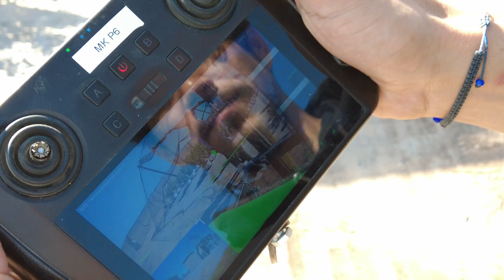Robot agrícola para fumigar hortalizas y berries | Palo Verde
Palo Verde es una compañía orgullosamente sinaloense, desarrolladora de un robot fumigador que ofrece una solución para la falta de personal en campo  y sobre todo su protección en tareas como la fumigación de hortalizas y berries.